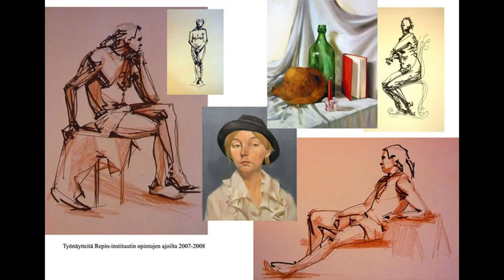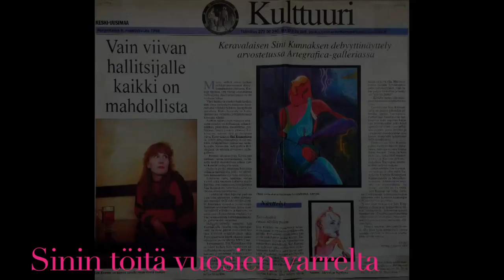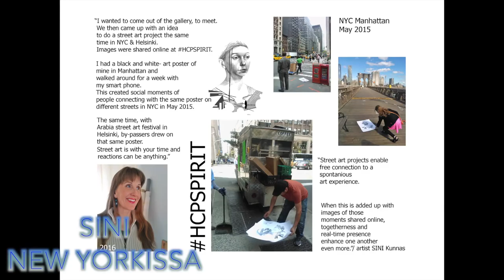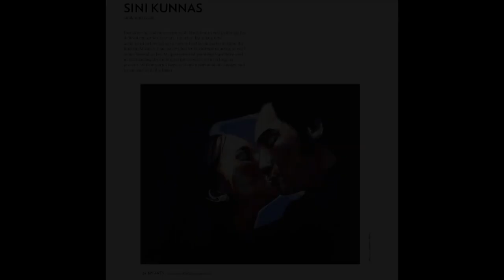Mediaosuuskunta Shadow Camera esittää: Sini Kunnas - 20 vuotta kuvataidetta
Sini Kunnas viettää tänä vuonna 20. juhlavuotta kuvataiteilijana. Tässä lyhyessä haastattelussa keskustelemme hänen ajatuksistaan kuvataiteilijan ja näkijän matkastaan.